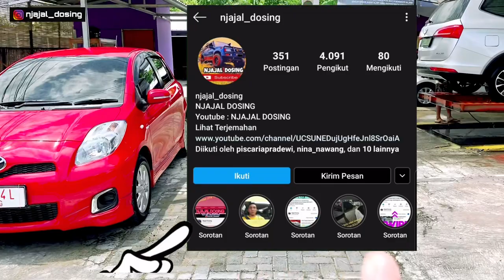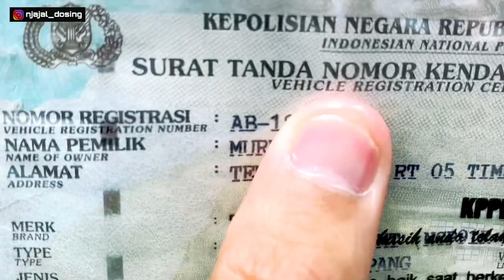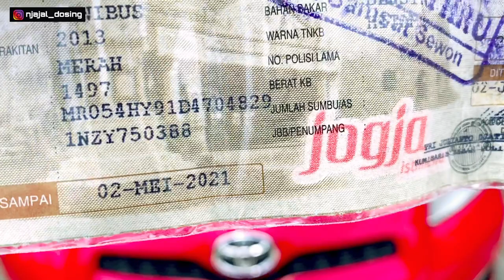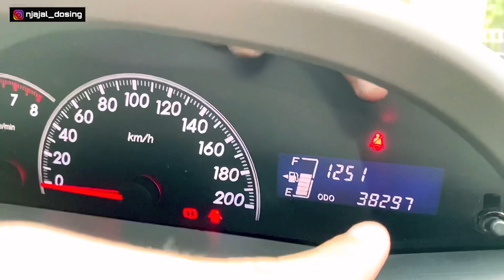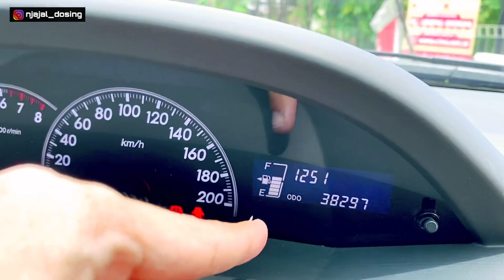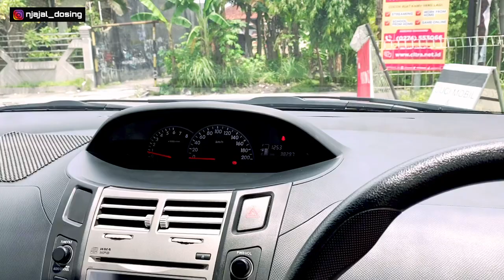DIJUAL TOYOTA YARIS E 2013 | unit terawat istimewa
Info detail unit , pajak , harga dan nomor hp ada didalam vidio
Lokasi Yogyakarta

Telpon / chat tanya harga tidak direspon karena semua sudah ada didalam vidio